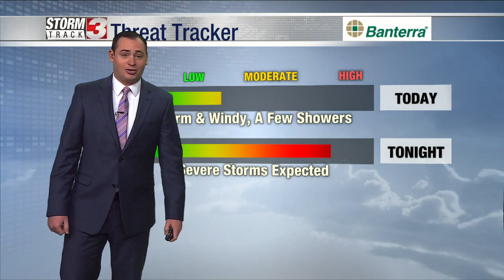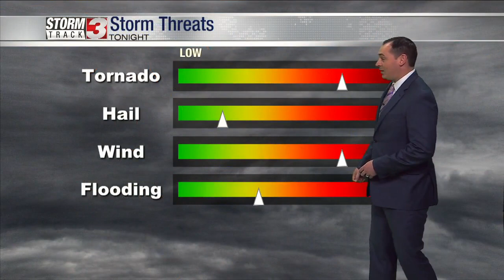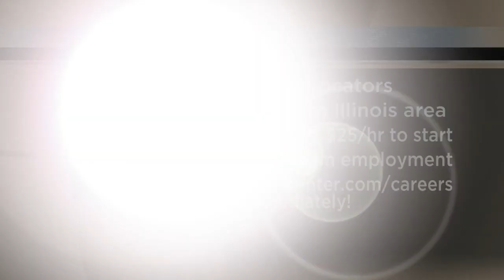Eat pancakes and help bring Christmas cheer to kids in Union County